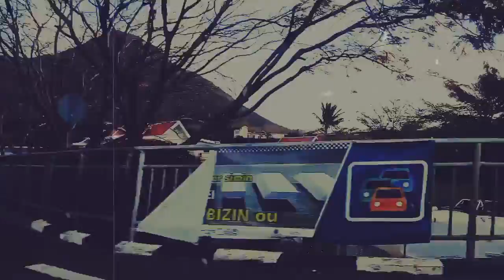TAMARIN MAURITIUS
RELAXING